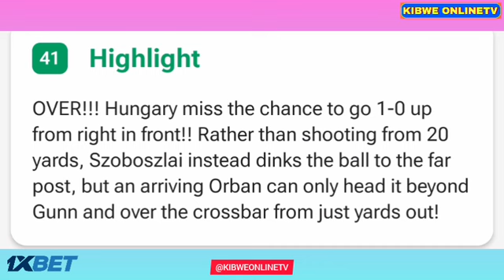Dominik Szoboszlai Misses a HUGE Goal Chance🤔, Scotland vs Hungary (0-1), Goals Results/Highlights.